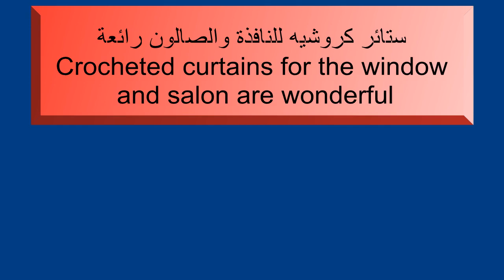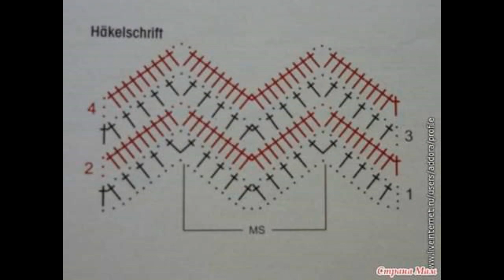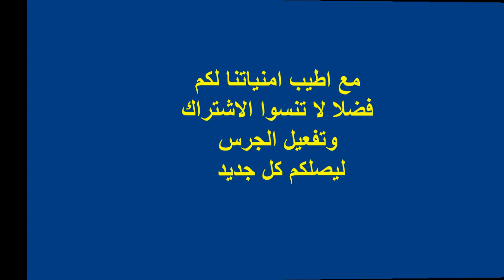Crocheted curtains for the window and salon are wonderfulستائر كروشيه للنافذة والصالون رائعة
ستائر كروشيه للنافذة والصالون رائعة
Crocheted curtains for the window and salon are wonderful
Le tende all'uncinetto per la finestra e il salone sono meravigliose